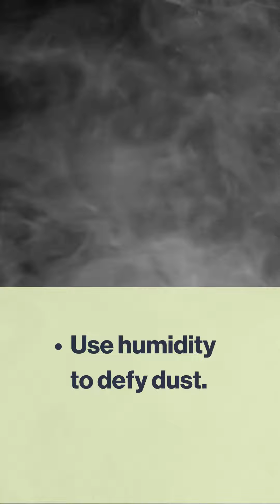Deep Clean for Spring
It’s spring cleaning time! These are the projects that will have biggest effect.
Have questions about the ROI in other home improvements?

Sell 207 | Your Midcoast Maine Waterfront Real Estate Specialists